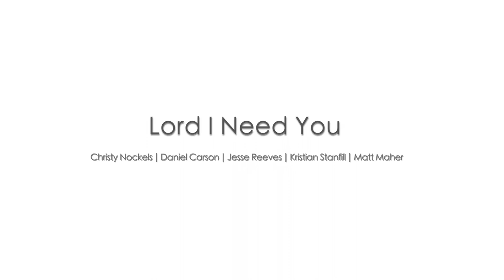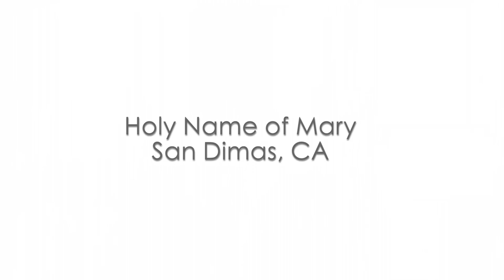"Lord, I Need You" by Holy Name of Mary Sunday 5PM Choir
"Lord, I Need You" written by Christy Nockels, Daniel Carson, Jesse Reeves, Kristian Stanfill, and Matt Maher.

Performed by Holy Name of Mary Church, San Dimas, CA, Sunday 5pm choir.
Songselect Music Streaming License 20181687
One License Number 706207